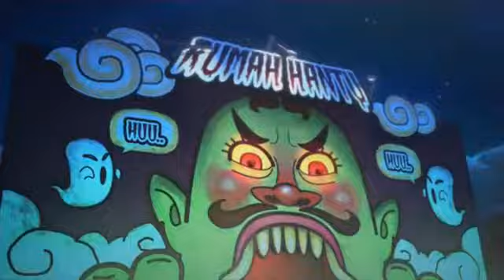UPIN & IPIN - TAMAN RIANG RIA